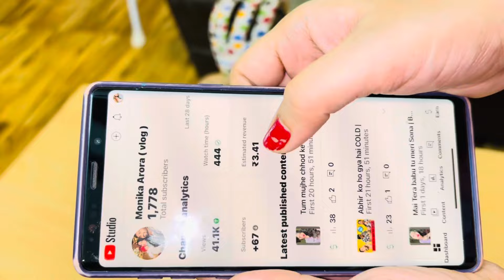YouTube account mai paise 💵 aa gaye monika hue khusi se pagal 😇